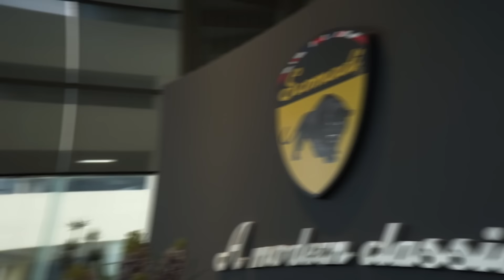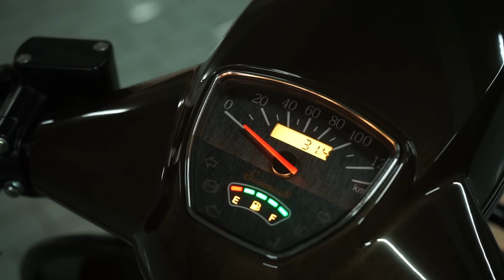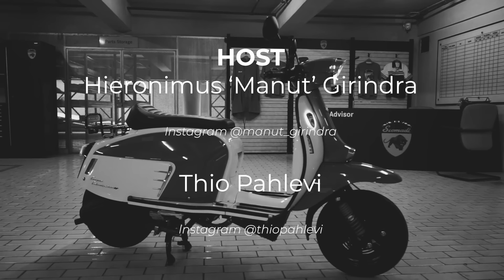Scomadi Technica 200i dan Tourismo Technica 200w - Impresi Riding | OtoRider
Tampang jadul tapi tenaga dan performa modern. Inilah Scomadi. Hadir di Indonesia dengan beberapa varian. Reviewer kami, Manut dan Thio mencoba dua unit beda varian untuk Anda.

Silakan juga menyambangi website kami, untuk berita terkini dan paling menarik seputar dunia sepeda motor.

Klik Like bila Anda menyukai videonya, juga isi Comments tentang video ini atau kritik untuk perbaikan kami ke depan.

Jangan lupa juga SHARE video ini ke teman-teman Anda yang mungkin sedang membutuhkan informasi mengenai sepeda motor.